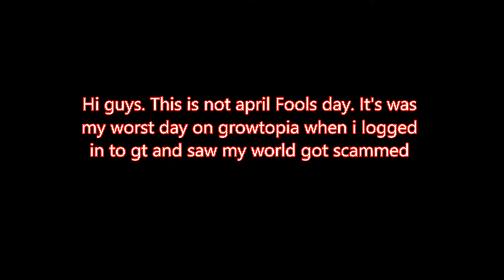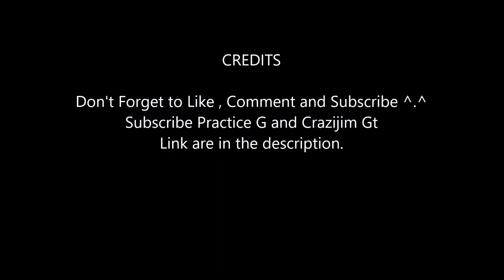I GOT SCAMMED?!? | Growtopia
►Will i get scammed again?

--My vending world--
( World name= BUY10)

--Play GROWTOPIA!